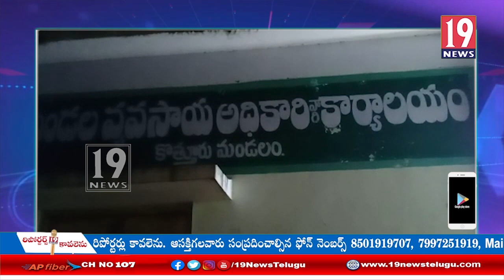కొత్తూరు డివిజన్ లో ఏసీబీ అధికారుల కు చిక్కిన అగ్రికల్చర్ అసిస్ స్టెంట్ డైరెక్టర్-శ్రీకాకుళం